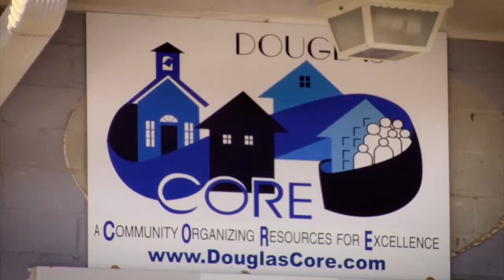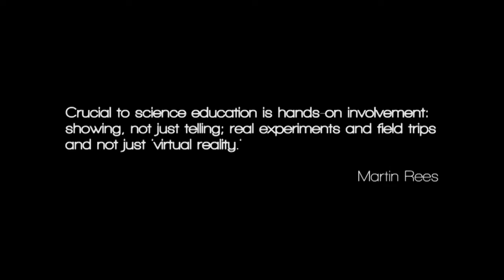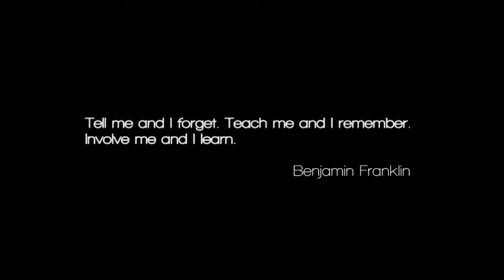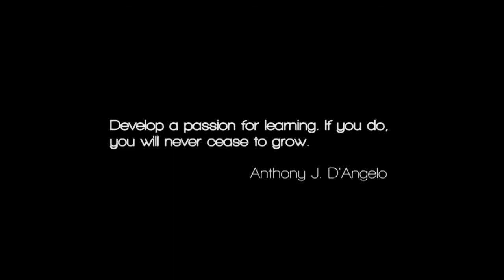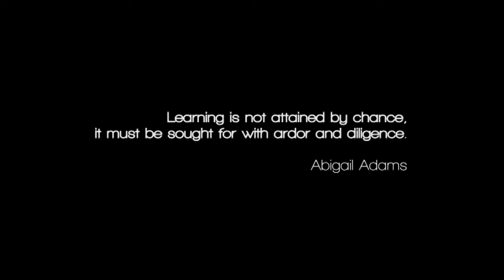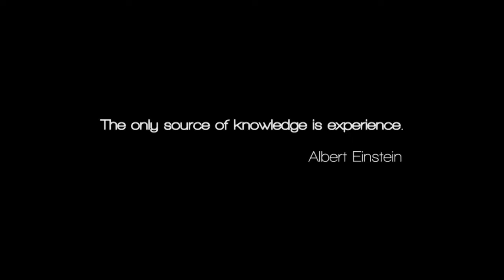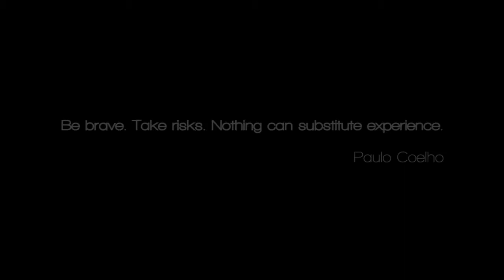Servings: Beyond The Front Porch